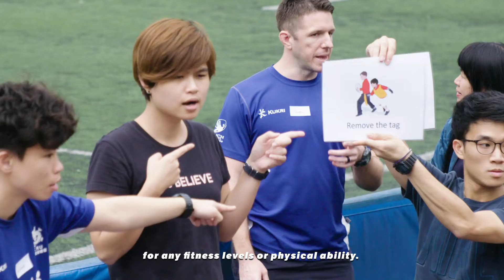Hong Kong Rugby Union Community Foundation Deaf Rugby Programme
This year marks a momentous TEN YEARS since the inception of our Hong Kong Rugby Union Community Foundation Deaf Rugby Programme.

To show just how far this programme has come, we had a chat with some of the key contributors to the programme at the final day of a special six week training course. This course involved some of the original kids from the programme who have now become trained coaches, coaching the next generation of deaf rugby youngsters.

Thanks as always to Friends of Asia Hong Kong and Standard Chartered for your generous support. We look forward to seeing what the next ten years have in store!